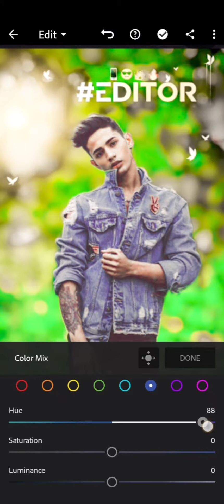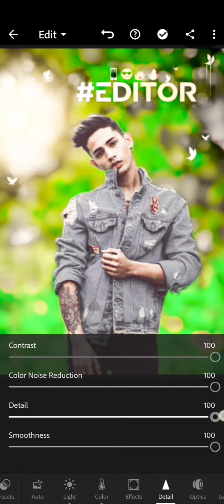New beautiful photo editing 😭 Lightroom danish zahen 😭 best'photo editing Lightroom.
Danish
Danish zahen
car photo
car accident
MC Stan
company rap song
kya bolti company short
army reels
army video
trending video short
fine arts
chotu dada
cricket short term memory card
adda with friends

Eid aane vali yaad tum hi aayge kya bolti company short viral kese kare photo editing Danish zahen short film 🎥
background editing photo editing kar de na please 🥺

qrabani wala
chumma chati

chumma chati

Danish zahen
Danish Jain
chuni me chuni me faroom
Hindi song
Hindi gana
aahat new episode
bike Lovers
attitude sayari
attitude new video
Danish zahen photo
Danish zahen ki video
Danish zahen viral kese hua
Danish zahen vlog
Danish zahen accident death 💀
Danish zahen short film song
attitude status of boys

Big boss grand finale season 16
cake wala
bike rider
cum

company rap song
kya bolti company
kyaa baat hai
short viral kese kare
photo editing karna tha
car accident
MC op
pubg New update
kono video
mc stan
army reels
army video
army short

Danish zahen
Danish Jain
Hindi song
Hindi gana
aahat new episode
bike Lovers
attitude sayari
attitude new video
Danish zahen photo
Danish zahen vlog
qrabani wala qrban
short video
short video

boliyan punjabi
boys rider
bts
bts ffhhota bhai jaan aaya
chhota ritu
chhotu dada
chill gamer
choco bar choco bar
chocolate cartoon
chocolate wala
chote baby wala
chudail wala
cid
comedy short videos
bts ke cartoon
bts member
bts rap
bus ek bar aaja
car ko back kaise kare
carryminati getting over it 1st stream
carryminati on kapil sharma show
cartoon cartoonchhota bhai jaan aaya
chhota ritu
chhotu dada
chill gamer
chocolate cartoon
chocolate wala
chote baby wala
chudail wala
cid
comedy short videos
cr7
dainik jain
dance video
danish bhai
danish jain ka tik tok
danish ki video
danish tik tok
danish zain
hindi song
house background
jimmy likha
kahani
khane ka challenge
legend photo editing

little singham
makeupdainik jain
dance video
danish bhai
danish ki video
danish tik tok
danish zain
hindi song
house background
jimmy likha
kahani
khane ka challenge
legend photo editing
mc stan shots
movie brahmastra
pandit song dị remix
roman reigns
short
Sony aath
Sunne me aaya hai tu london
tarak mehta ka ulta chashma new epis...
tik tok video
allu arjun ka photo
danish
danish zehen
short video
chhote chhote videos
comedy
danish jain
mc stanmakeup
mc stan shots
movie brahmastra
roman reignsx
short
Sony aath
tarak mehta ka ulta chashma new epl
tik tok video
youtubeaarti
aashiqui 2 songs
acche acche song
acche acche tiktok
achcha wala cartoon
achha sila diya tune mere pyar ka
achha sila diya tune mere pyar ka song
ago sadi mangai da a saiya
allu arjun ke photo
amer achar
amli song
anurager chowa serial today
cake wala
bike rider
cumtik tok srtar Danish zahen
mc stan
Danish zahen
sunne me aaye tu londan me
tik tok srtar Danish zahen
short viral
short video
cycle price
cycle stunt
d kese banaya
Hindi song
Aslam singer mewati song
new song trending
tik tok photo editing
Mr Indian hacker
cricket short
cricket Live score
Virat Kohli
Rohit Sharma
ab devloped